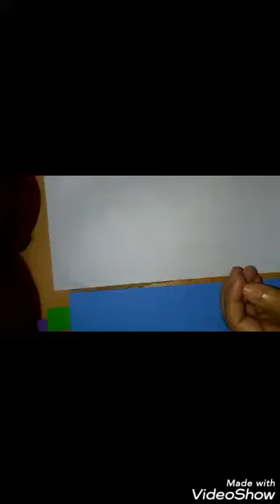تطابق الأشكال لأطفال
ورق فوم ومقص وصمغ وكرتون ورق أعمال